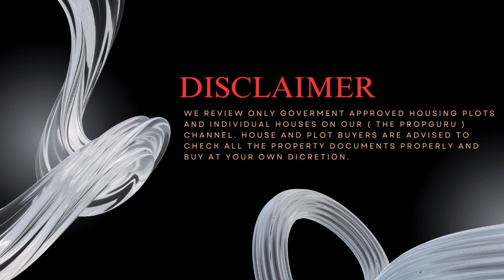Full Video House for sale Burma Colony , Kanadasan Street ,Karaikudi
Call us Vinoth Shanmugam 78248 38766 The Prop guru
🏡House for sale Burma Colony Kanadasan Street ,karaikudi, karaikudi 𝐑𝐞𝐚𝐝𝐲 𝐭𝐨 𝐨𝐜𝐜𝐮𝐩𝐲

Build Up Area   1250Sqft
Land                   4.5Cent
BHK                    2Bhk
Rest room          3Bhk
Carpark              1Nos
Cost                    call on price VIITY
add Cost             Registration , EB
Location             Burma Colony Thanthai Periyar Nagar